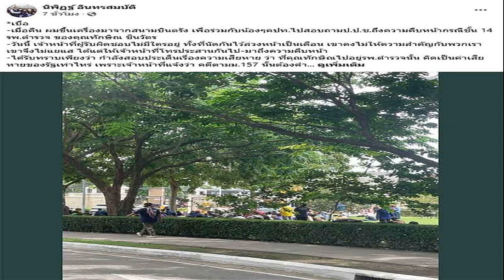นิพิฏฐ์ ลั่นเบื่อ ป ป ช เลิกตามเรื่อง 'ทักษิณ' อยู่ชั้น 14 รพ ตำรวจ ลูกสาวเป็นนายกฯ ยิ่งสอบยาก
20 ก.ย. 2567
21:35 น.
นิพิฏฐ์ ลั่นเบื่อ ป.ป.ช. เลิกตามเรื่อง ‘ทักษิณ’ อยู่ชั้น 14 รพ.ตำรวจ ลูกสาวเป็นนายกฯ ยิ่งสอบยาก เสียเงินเสียเวลา ไม่รู้จะทำไปทำไม

วันที่ 20 ก.ย. 2567 นายนิพิฏฐ์ อินทรสมบัติ อดีต สส.พัทลุง โพสต์ข้อความระบุว่า “เบื่อ” เมื่อคืนผมขึ้นเครื่องมาจากสนามบินตรัง เพื่อร่วมกับน้องๆ คปท. ไปสอบถาม ปปช. ถึงความคืบหน้ากรณีชั้น 14 รพ.ตำรวจ ของคุณทักษิณ ชินวัตร

วันนี้เจ้าหน้าที่ผู้รับผิดชอบไม่มีใครอยู่ ทั้งที่นัดกันไว้ล่วงหน้าเป็นเดือน เขาคงไม่ให้ความสำคัญกับพวกเรา เขาจึงไม่แยแส ได้แต่ให้เจ้าหน้าที่โทรประสานกันไปมาถึงความคืบหน้า
ได้รับทราบเพียงว่า กำลังสอบประเด็นเรื่องความเสียหาย ว่า ที่คุณทักษิณไปอยู่ รพ.ตำรวจนั้น คิดเป็นค่าเสียหายของรัฐเท่าไหร่ เพราะเจ้าหน้าที่แจ้งว่า คดีตาม ม.157 นั้นต้องคำนวณความเสียหายที่รัฐได้รับด้วย

วันนี้ผมได้แต่นั่งฟัง ไม่มีอารมณ์จะซักถามอะไร เมื่อผู้รับผิดชอบไม่อยู่ก็เสียเวลาที่จะไล่เรียง เพียงแต่บอกน้องๆ เจ้าหน้าที่เหมือนทุกครั้งว่า ให้ระลึกถึงปรัชญาหรือหลักในการตั้งองค์กรอิสระว่าเขาตั้งองค์กรอิสระขึ้นมาทำไม เพราะเดี๋ยวนี้ น้องๆ ข้าราชการในองค์กรอิสระหลายหน่วยงาน คงลืมกันไปหมดแล้วว่าเขามีองค์กรอิสระไว้ทำไม ไม่เชื่อลองเรียกข้าราชการในองค์กรอิสระมาถามดูสิ คงงงเป็นไก่ตาแตก

เมื่อเจ้าหน้าที่รัฐ ไม่รู้หลักที่เป็นแก่นของตัวเอง ก็ยากที่เขาจะปฏิบัติหน้าที่ได้ตรงตามเจตนาของรัฐธรรมนูญ การต่อสู้กับการกระทำของคุณทักษิณ ชินวัตร ไม่ง่ายเลยครับ ถ้าเราเป็นเพียง “ประชาชน” ไม่สถาปนาตัวเองขึ้นเป็น “พลเมือง” ก็ยากที่เราจะตรวจสอบยากที่เราจะสร้างบ้านเมืองให้เป็นประชาธิปไตยที่ดีได้

เมื่อนายกรัฐมนตรีเป็นลูกสาวคุณทักษิณ ได้รับดีเอ็นเอ(DNA)ของคุณทักษิณมาเต็มร้อย การตรวจสอบคุณทักษิณก็ยิ่งยากขึ้นไปอีก ยิ่งเราผู้ตรวจสอบไม่มีตำแหน่งแห่งหนอะไร ก็ยิ่งทำยากขึ้นไปอีก

ผมจะไม่ติดตามคดีของคุณทักษิณ ชินวัตร ที่ ปปช.อีกต่อไปแล้ว เพราะทำมาเยอะมีค่าใช้จ่ายเยอะแล้ว ใช้เวลาส่วนตัวไปเยอะแล้ว ไม่รู้จะทำไปทำไม บ้านเมืองนี้ไม่ใช่ของเราเพียงคนเดียว บ้านเมืองนี้เป็นของคุณที่กำลังอ่านอยู่ด้วย

ผมยังร่วมกิจกรรมกับน้องๆ คปท. แต่จะให้ไปติดตามการทำงานของ ปปช. ผมคงต้องยุติแล้ว เบื่อ !! บอกตรงๆ ว่าผมอาย ปปช. อายที่จะไปติดตามแล้ว ไม่รู้จะทำไปทำไม